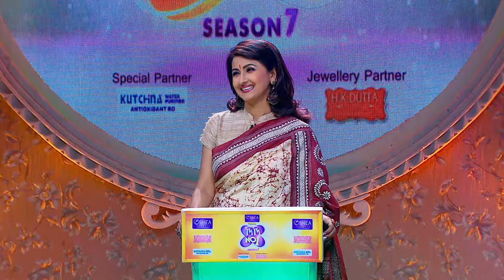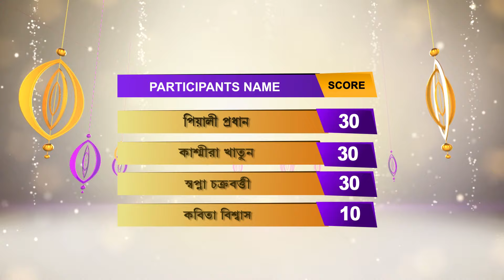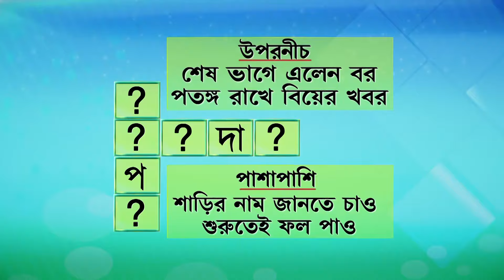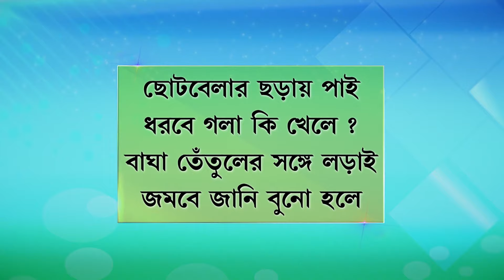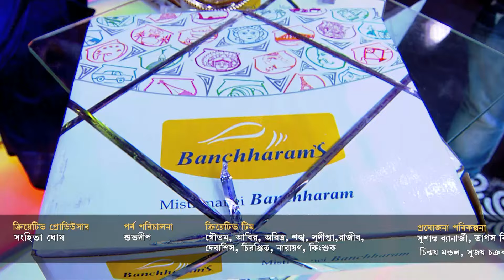Didi No 1 Season 7 - Ep - 867 - Full Episode - Rachana Banerjee - Zee Bangla